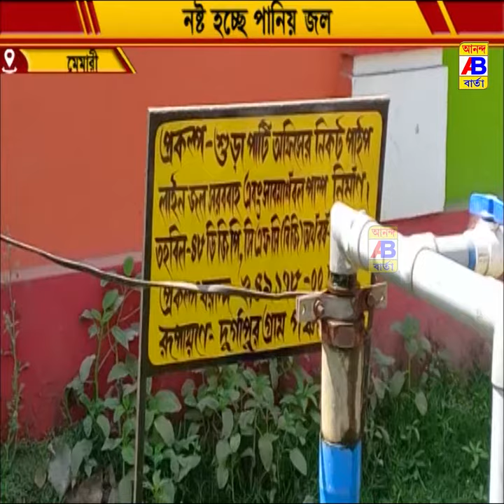ঘন্টার পর ঘন্টা অপচয় হচ্ছে জল